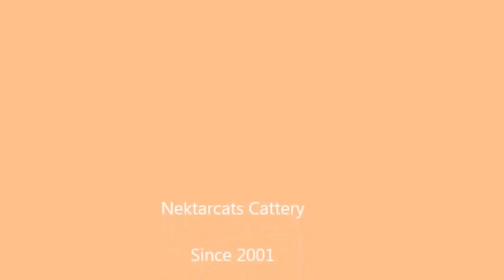abyssinian & somali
Abyssinian kittens
Somali kittens